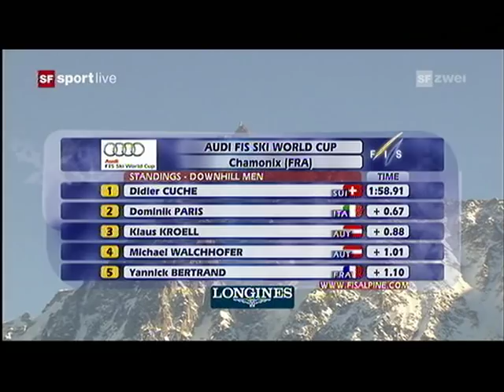Didier Cuche ***WINNER*** Downhill Chamonix, 29.01.2011 (+Interviews)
Didier Cuche gewinnt die Weltcup Abfahrt in Chamonix mit deutlichem Vorsprung vor dem Sensations-Zweiten Dominik Paris und vor Klaus Kröll..

Der Schweizer fuhr eine Woche nach seinem Sieg in Kitzbühel erneut in einer anderen Liga!!

Manuel Osborne-Paradis stürzte nach einem Verschneider in der Kompression und wurde zur Untersuchung mit dem Heli ins Spital geflogen. Wir wünschen Ihm Gute Besserung und eine schnelle Genesung! Alles Gute!!

Ergebnis:
1.  Didier Cuche  SUI  1.58.91
2.  Dominik Paris  ITA  + 00.67
3.  Klaus Kröll  AUT  + 00.88
4.  Joachim Puchner  AUT  + 00.91
5.  Michael Walchhofer  AUT  + 01.01
6.  Yannick Bertrand  FRA  + 01.10
7.  Beat Feuz  SUI  + 01.20
8.  Johan Clarey  FRA  + 01.35
9.  Romed Baumann  AUT  + 01.36
10.  Hannes Reichelt  AUT  + 01.43
11.  Andrej Sporn  SLO  + 01.47
12.  Gasper Markic  SLO  + 01.50
13.  Andrej Jerman  SLO  + 01.52
14.  Aksel Svindal  NOR  + 01.56
15.  Marc Gisin  SUI  + 01.59
16.  Silvan Zurbriggen  SUI  + 01.62
17.  Christof Innerhofer  ITA  + 01.69
18.  Cornel Züger  SUI  + 01.94
19.  Erik Guay  CAN  + 02.00
20. Patrick Küng  SUI  + 02.00
21.  Andreas Romar  FIN  + 02.06
22.  Werner Heel  ITA  + 02.09
23.  Matteo Marsaglia  ITA  + 02.14
24.  Patrik Järbyn  SWE  + 02.18
25.  Vitus Lüönd  SUI  + 02.21
26.  Tobias Stechert  GER  + 02.22
27.  Guillermo Fayed  FRA  + 02.24
28.  Ivica Kostelic  CRO  + 02.25
29.  Peter Fill  ITA  + 02.26
30.  Andreas Sander  GER  + 02.33
31.  Ambrosi Hoffmann  SUI  + 02.34
32.  Ondrej Bank  CZE  + 02.44
33.  Adrien Theaux  FRA  + 02.50
34.  David Poisson  FRA  + 02.64
35.  Tobias Grünenfelder  SUI  + 02.76
36. Travis Ganong  USA  + 02.76
37.  Hans Olsson  SWE  + 02.81
38.  Lars Myhre  NOR  + 03.04
39.  Björn Sieber  AUT  + 03.22
40.  Stefan Johann Thanei  ITA  + 03.32
41.  Erik Fisher  USA  + 03.36
42.  Ami Oreiller  SUI  + 03.37
43.  Benjamin Thomsen  CAN  + 03.47
44.  Andrej Krizaj  SLO  + 03.58
45.  Paolo Pangrazzi  ITA  + 03.62
46.  Natko Zrncic-Dim  CRO  + 03.64
47.  Patrick Staudacher  ITA  + 03.87
48.  Max Franz  AUT  + 04.06
49.  Tin Siroki  CRO  + 04.51
50.  Edward Drake  GBR  + 04.83
51.  Will Brandenburg  USA  + 04.99
52.  Wiley Maple  USA  + 05.35
53.  Kjetil Jansrud  NOR  + 05.36
54.  Brice Roger  FRA  + 06.41
55.  Kevin Esteve-R.  AND  + 07.16
56.  Frederik Van Buynder  BEL  + 07.38
57.  Michal Klusak  POL  + 07.52
OUT  Georg Streitberger  AUT
OUT  Manuel Osborne-Paradis  CAN
OUT  Steven Nyman  USA
OUT  Christian Spescha  SUI